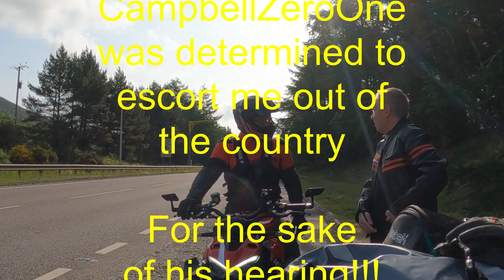Meet Campbell Zero One - Rapid Question Time